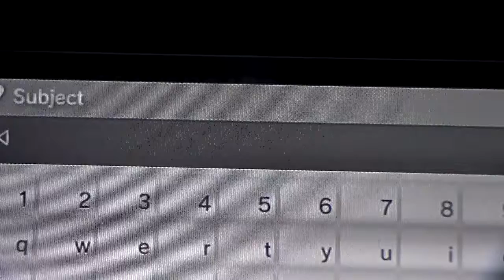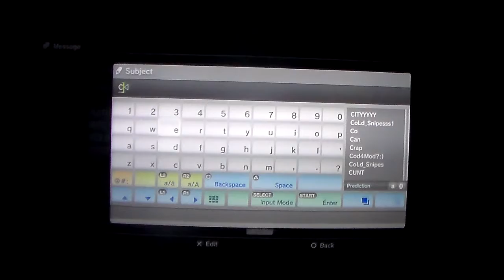trolling kid bo2 zombies clules